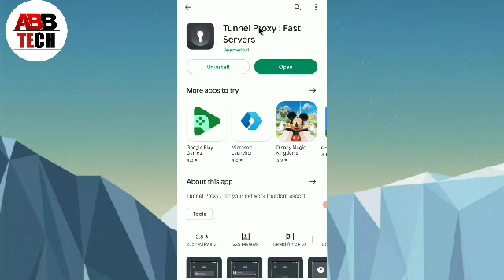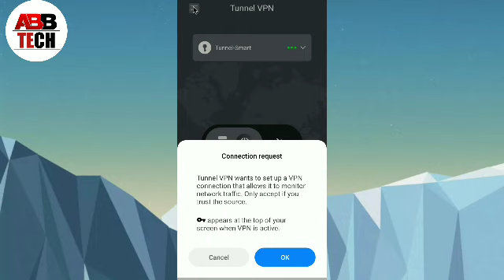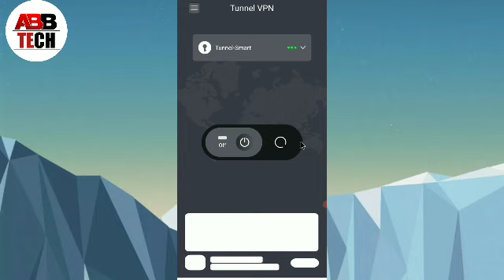Tunnel Proxy Fast Servers App || tunnel proxy kaise use kare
1, Tunnel Proxy Fast Servers App
2, Tunnel Proxy Fast Servers App kaise use kare
3, Tunnel proxy fast servers app how to use
4, how to use tunnel proxy app
5, tunnel proxy app kaise chalate hai
6, tunnel proxy kaise use kare
7, tunnel proxy app kaise use kare